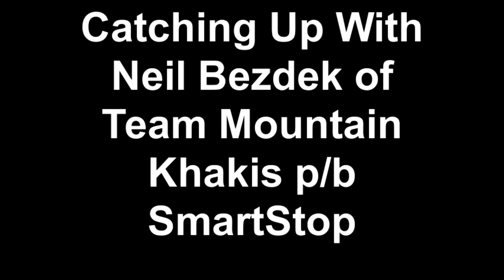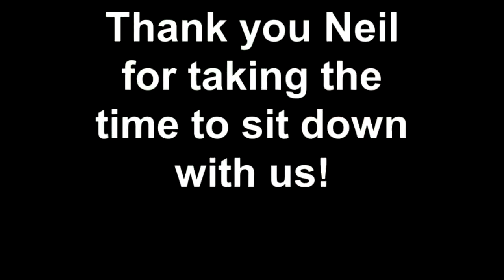Catching Up With Neil Bezdek of Team Mountain Khakis p b SmartStop.mp4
This week we catch up with Neil Bezdek of Team Mountain Khakis p/b SmartStop!

Neil was visiting NYC and in between his busy race schedule he was able to share some time with us. For more information on Neil and to follow his column visit: